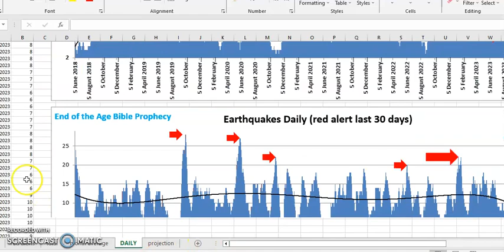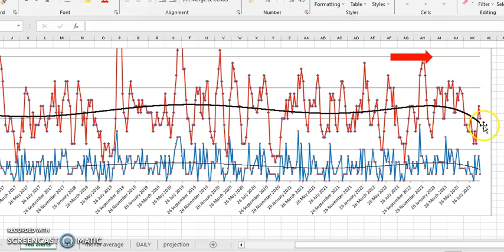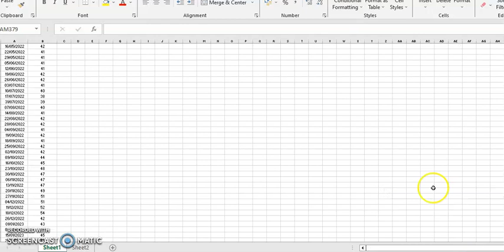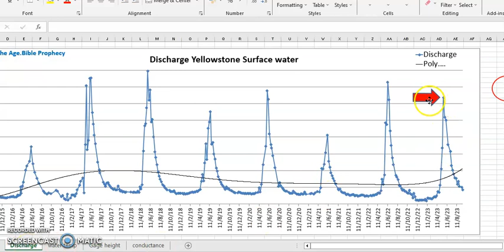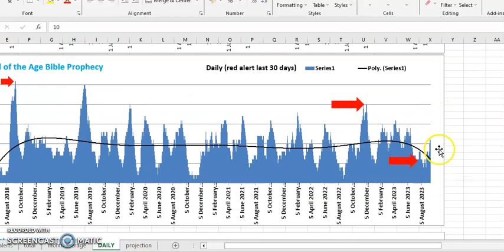Geological Birth Pains: Update Summary. Earthquakes, Volcanoes, Yellowstone, La Palma.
EARTHQUAKES:
We had a Earthquake spiked to 13 in and around September 9th. Now they have dropped down to a mid level 10.

VOLCANOES:
Volcano Activity Levels are at there highest point in the records hitting high of 64.

LA PALMA, CANARY ISLANDS VOLCANO:
All Quiet since its 2021 activation.

YELLOWSTONE SUPER VOLCANOES:
Weird readings against this year after last Years records.
Lats year seen Yellowstone hit the Record highest Water Temperature reading by far. But then also drop to a record lowe temperature.
This year it has taken time to heat up and even now, volatile strange conditions.

Lets keep watch.

EARTHLY BIRTH PAINS SIGNS, BEFORE GODS THRONE (NIBIRU) PASSES OVER.

Amen
~Mosiah